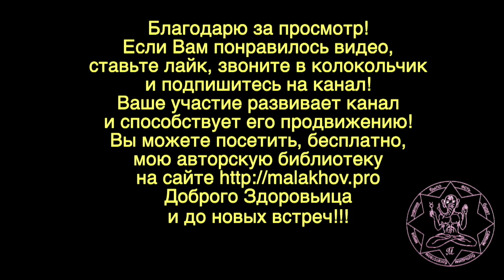ГЛАВНОЕ. КОНЕЧНЫЙ РЕЗУЛЬТАТ. Малахов.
Можно многое знать, иметь по три высших и более образований, разглагольствовать и …. ничего не иметь, ничего не достичь. Главное – это конечный результат!